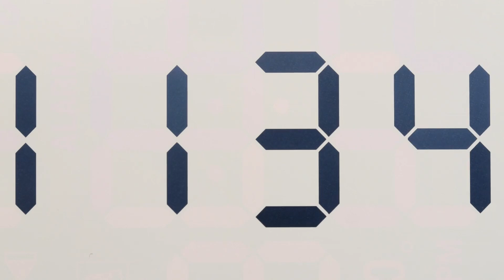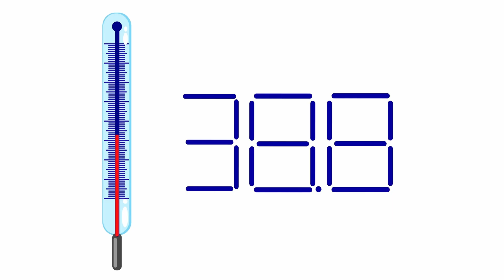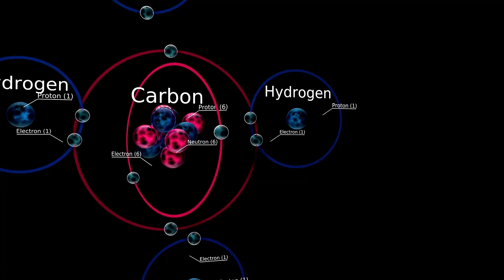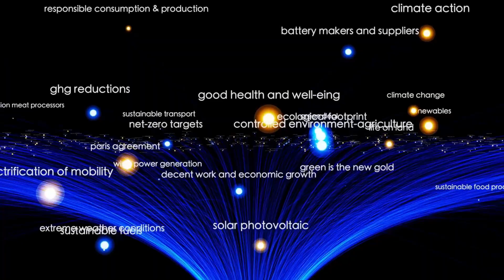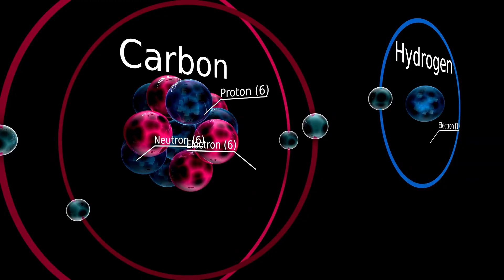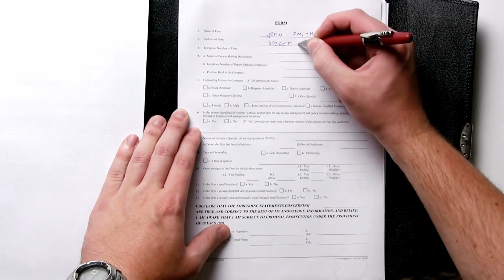3I/ATLAS Just SPLIT Into Two – And Second Object is TOWARDING Mars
3I/ATLAS Just SPLIT Into Two – And Second Object is TOWARDING Mars